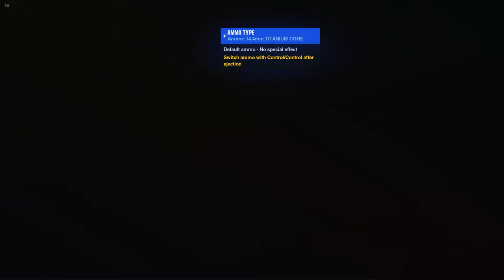(synthetik) assassin 140% madness mode run